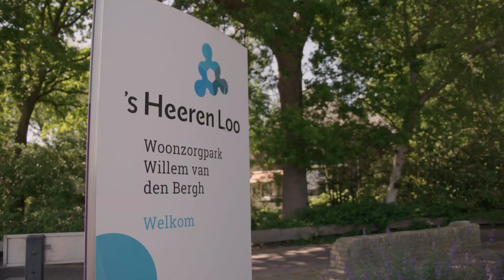Bewoners ’s Heeren Loo TOPFIT met Dirk Kuyt Foundation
Ook in Corona-tijd verliezen ’s Heeren Loo en de Dirk Kuyt Foundation elkaar niet uit het oog. In het tweede kwartaal van 2021 realiseren ze gezamenlijk het allereerste Dirk Kuyt Foundation Beweegplein op de locatie in Noordwijk. Omdat de bewoners de afgelopen periode in hun eigen leefomgeving moesten doorbrengen op het park en ook alle dagbesteding niet door kon gaan, kwam de Foundation als verrassing op bezoek.

En het was niet zomaar een bezoek… Dirk Kuyt kwam samen met een kleine delegatie langs om te gaan sporten. Onder begeleiding van livemuziek is er in het park flink gezweet!

De bewoners hebben een training TOPFIT gekregen, het online beweegprogramma van de Dirk Kuyt Foundation. Met een grote glimlach deden ze uitbundig mee en was iedereen blij om weer te bewegen.

Dirk Kuyt: “De bewoners van ’s Heeren Loo zijn negen weken heel beperkt geweest in wat ze konden en mochten doen en dat is natuurlijk voor deze mensen erg lastig. Ook voor de ouders en verzorgers, omdat bewoners soms niet begrijpen waarom ze dan niet langs kunnen komen. Nu er wat versoepeling in de bezoekregeling komt zijn we als verrassing met de Dirk Kuyt Foundation op bezoek gegaan. Om te sporten met elkaar, maar ook om weer wat sociale contacten op te doen.”